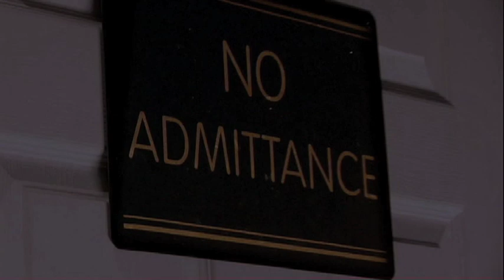BLOOD SCARAB -- Mummy Returns!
The mummy of an Egyptian sorceress returns to "life." (Brinke Stevens is Prof. Foran.)